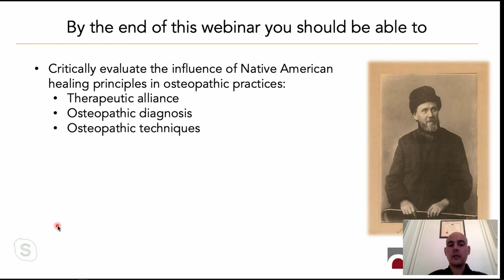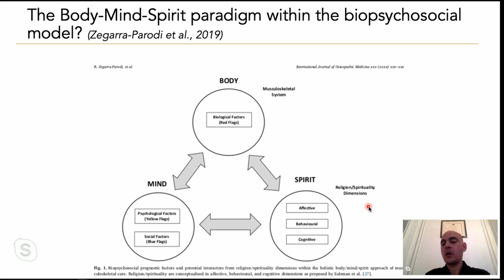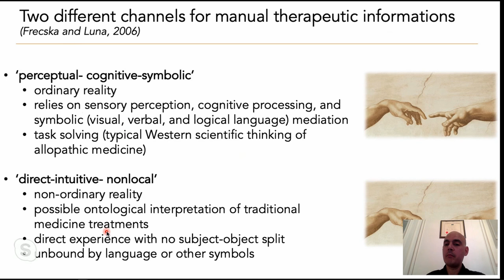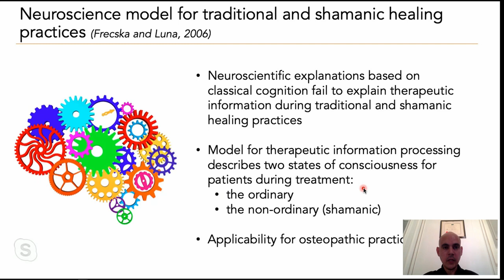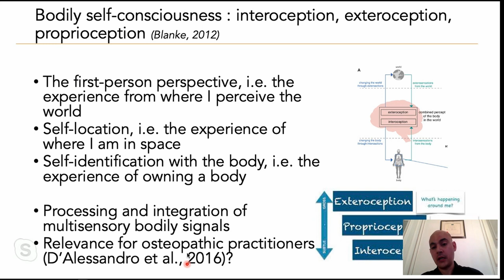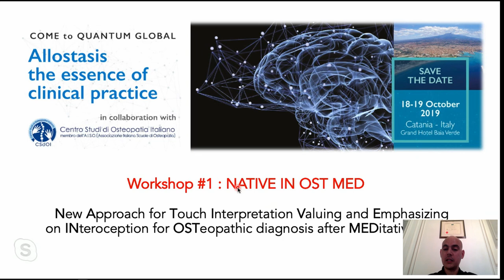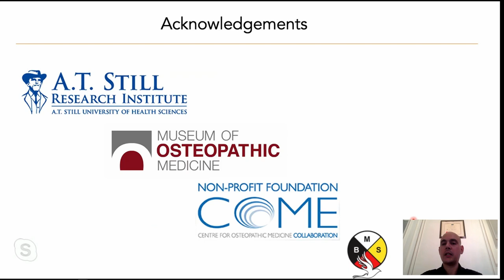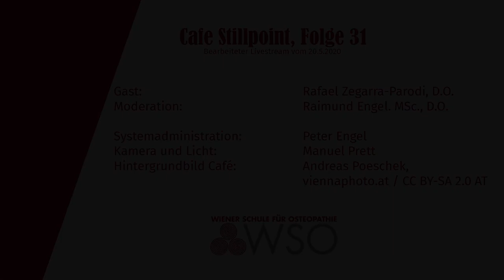Café Stillpoint 31: Still, Native Americans and Osteopathic Practices, Rafael Zegarra-Parodi, D.O.